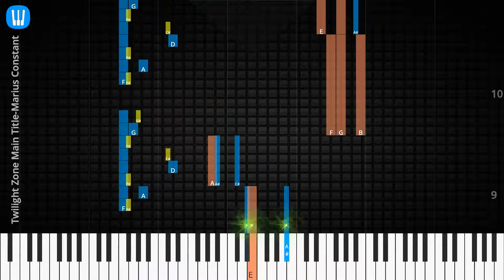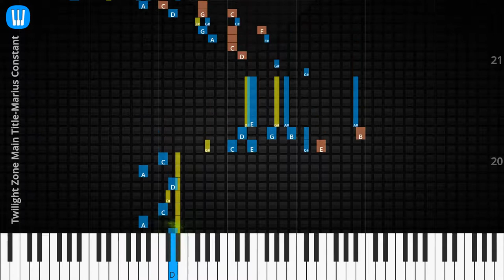🎹Twilight Zone Main Title, Solo & Chord, Marius Constant, Synthesia Piano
♫ Synthesia Piano Tutorial, Solo & Chord: Twilight Zone Main Title, Marius Constant

♫ Marius Constant Piano Tutorial
♫ Marius Constant Chord
♫ Marius Constant Lyrics
♫ Marius Constant Subtitle
♫ How to play Twilight Zone Main Title
♫ Twilight Zone Main Title Piano Chords
♫ Twilight Zone Main Title Piano Easy
♫ Twilight Zone Main Title Piano Difficult
♫ Twilight Zone Main Title Piano Cover
♫ Twilight Zone Main Title Piano Remix
♫ Twilight Zone Main Title Piano Tutorial
♫ Twilight Zone Main Title Notes
♫ Twilight Zone Main Title Piano Tiles
♫ Twilight Zone Main Title Easy Slow
♫ Twilight Zone Main Title Academy Piano